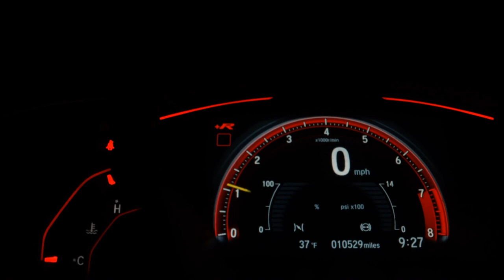AUDI A1 - 2012 - São Paulo/SP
BLINDADO N3A OREGON!!! Estado de conservação impecável, interior e exterior sem riscos, veículo sempre mantido em garagem, LAUDO APROVADO!!! ÚNICO DONO! Não possui detalhes.!!! aceito troca e financio! AUTOMOEMA COM BR.***

Dados do Veículo
Veículo: AUDI / A1 1.4 TFSI ATTRACTION 16V 122CV
Ano: 2011/2012
Combustível: GASOLINA
Portas: 2 PORTAS
Câmbio: Automático
Cor: PRETA
KM: 35.124

✅ Air Bag
✅ Alarme
✅ Ar Condicionado
✅ Ar Quente
✅ CD Player
✅ Desembaçador Traseiro
✅ Direção Hidráulica
✅ Encosto de Cabeça Traseiro
✅ Freio ABS
✅ Rádio
✅ Retrovisores Elétricos
✅ Teto Solar
✅ Travas Elétricas
✅ Vidros Elétricos
✅ Volante com Regulagem de Altura
✅ Limpador Traseiro
✅ Air Bag Lateral
✅ Trio Elétrico
✅ Piloto Automático
✅ Farol de Neblina
✅ Aerofólio